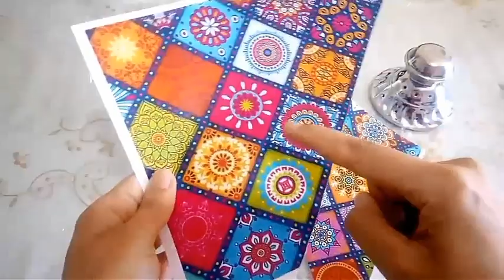تجهيزات رمضان .مبخرة بخور من الديكوباج وخامات البيئة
اصنعى مبخرة بخور من خامات البيئة وموجوده فى كل بيت